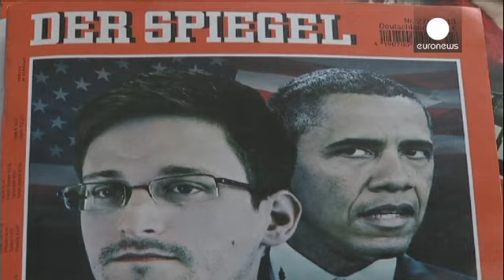Обама обещает больше не шпионить за лидерами стран-союзников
Соединенные Штаты примут меры по ограничению...

Соединенные Штаты примут меры по ограничению деятельности Агентства национальной безопасности в целях защиты неприкосновенности частной жизни американцев. В то же время АНБ и другие спецслужбы США продолжат широкий сбор разведывательной информации с помощью электронных средств в интересах национальной безопасности и внешней политики страны. Об этом заявил в пятницу американский президент Барак Обама, выступая в министерстве юстиции с речью, посвященной пересмотру принципов деятельности разведсообщества страны:

"Реформы, которые я предлагаю сегодня, должны дать американским гражданам больше уверенности в том, что их права защищены, а для нашей разведки и правоохранительных органов сохранить инструменты, необходимые для обеспечения нашей безопасности".

Обама также заверил, что отныне американские спецслужбы не будут шпионить за лидерами иностранных государств из числа ближайших союзников США и за обычными иностранными гражданами:

"Наши усилия будут эффективными только в том случае, если рядовые граждане в других странах будут уверены, что США уважают их личную жизнь тоже. А лидеры наших ближайших друзей и союзников должны знать, что если я захочу узнать, что они думают по тому или иному поводу, я подниму телефонную трубку и позвоню им, а не буду обращаться ради этого к разведывательным службам".